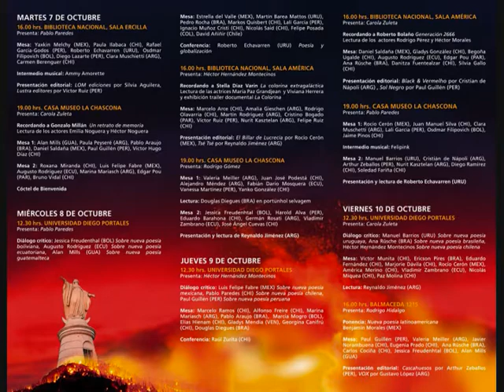Poetas en la Chascona performeando en Poquita Fe 2008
Varios poetas sub 20 leen performaticamente para el III Encuentro Latinoamericano de Poesía Actual Poquita Fe. En el auditorio frente a la Chascona (Fundación Neruda). 7 de octubre del 2008. En vivo desde "El Voyeur de la Poesía" para "La Belleza de No Pensar". Realización Audiovisual; Ignacio Muñoz. Cámara; Alejandro Muñoz. Movimiento Lúdico Films. Videolog Blog Ahora también en Facebook.